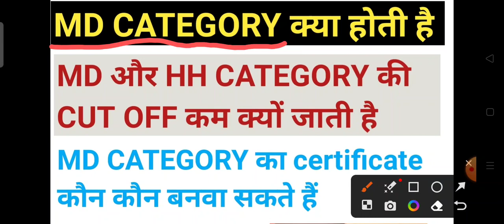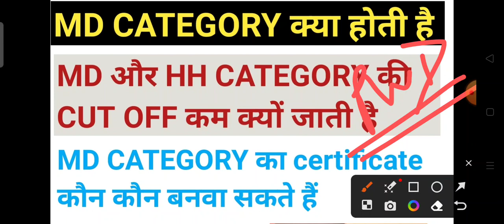MD CATEGORY क्या होती है || pwd others category me कौन कौन आता है || Hh category ke benfits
MD CATEGORY क्या होती है || pwd others category me कौन कौन आता है || Hh category ke benfits@jaiwalpoint